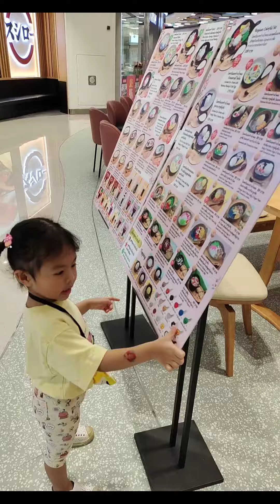พาไปทานคาเฟ่ขนมไทยสไตล์โมเดิร์นที่ร้านรัญจวน ปั่นป่วนใจ - Thai Dessert Café